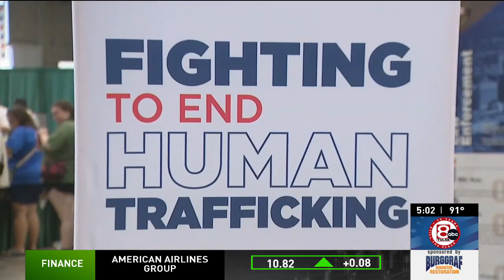The demand project is hosting a rally cry walk for human trafficking in Jenks